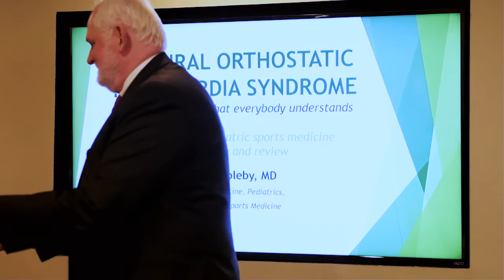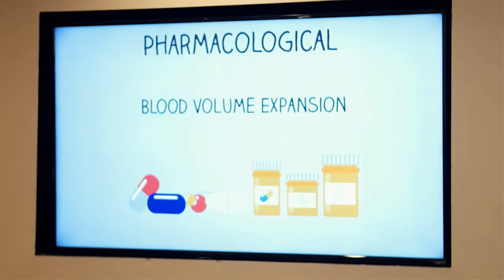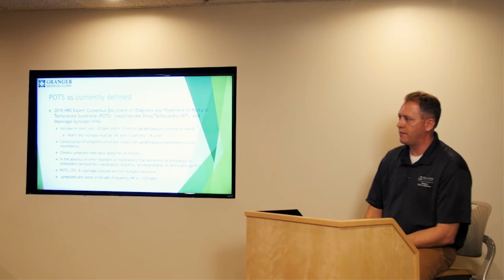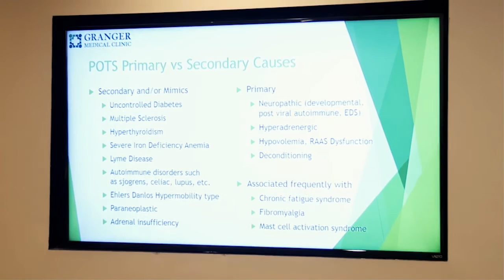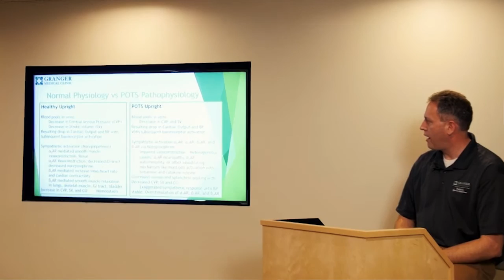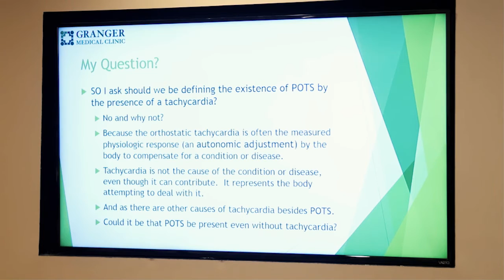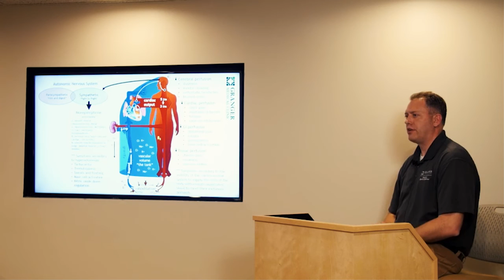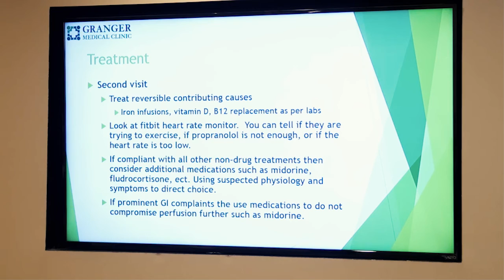(2017) Redefining POTS so that everybody understands - Dr. Coleby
"Redefining POTS so that everybody understands: a primary care pediatric sports medicine perspective and review" - Dr. Craig Coleby

Postural Orthostatic Tachycardia Syndrome or POTS is a disabling disorder, representing "a common pathway" for multiple different causes.  The heterogenous nature of its pathophysiology presents a challenge in its diagnosis and treatment.  I present an unpublished unifying model which helps many in my practice understand the nature of their syndrome and how to treat it more effectively.

Bio: Dr. Craig Coleby is triple board certified in Internal Medicine, Pediatrics, and Pediatric Sports medicine with an additional 4,000 hours of experience in emergency room medicine.  He completed his training and fellowship at Baylor College of Medicine and Texas Childrens Hospital in Houston Texas.  He worked for Greater Houston Emergency Physicians prior to joining Granger Medical Clinic in 2010. He currently manages a 150+ patients with POTS in his practice. He is the team physician for Riverton High School.  He is married with 4 children.

This video is not intended to be a substitute for professional advice, diagnosis, treatment or the medical recommendations of your medical team.

We advise viewers to carefully review and understand the ideas presented and seek the advice of medical providers with any questions you may have as it relates to your patient-specific situation.